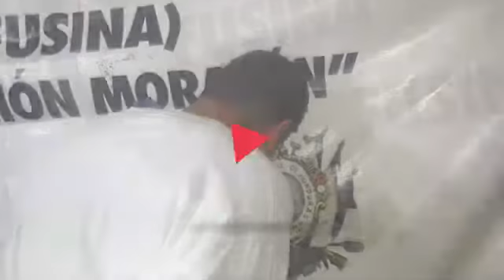Quería entregar cocaína a preso que estaba en un hospital de TGU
Este viernes fue capturado un hombre que pretendía entregar cocaína a un reo que estaba hospitalizado en Tegucigalpa, capital de Honduras.